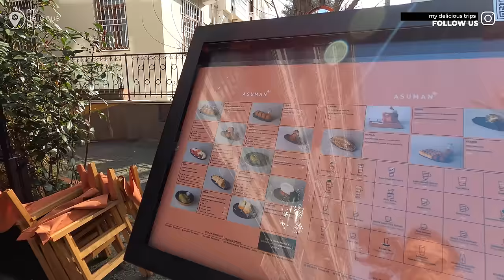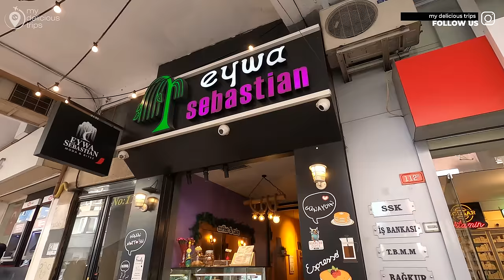LIFE IN ISTANBUL TURKEY KADIKOY DISTRICT BAZAAR,SHOPS,STREET FOODS,PEOPLE,RESTAURANTS IN 4K UHD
Kadıköy:
Kadıköy is a lively and diverse district with a rich history and a mix of modern and traditional elements. It is known for its bustling markets, historical sites, and vibrant atmosphere. Here are some key aspects of life and lifestyle in Kadıköy:

Culture and Arts: Kadıköy is home to numerous cultural events, art galleries, and theaters. The district attracts artists, musicians, and performers, contributing to a dynamic cultural scene.

Shopping: The Kadıköy market is a major highlight, offering a variety of goods, including fresh produce, spices, textiles, and more. Additionally, the streets are lined with boutique shops, trendy boutiques, and vintage stores.

Cafes and Restaurants: Kadıköy is renowned for its diverse culinary scene. From traditional Turkish cuisine to international flavors, the district has a wide range of restaurants, cafes, and street food options. The seaside area is particularly popular for waterfront dining.

Nightlife: The district has a vibrant nightlife with numerous bars, pubs, and clubs. Moda, in particular, is known for its stylish cafes and bars where locals and visitors gather for socializing.

Transportation: Kadıköy serves as a major transportation hub with ferry connections to the European side of Istanbul. The district is well-connected through public transportation, including buses and the Kadıköy-Kartal metro line.

Moda:
Moda is a charming neighborhood within Kadıköy, known for its picturesque streets, green spaces, and a relaxed atmosphere. Here are some aspects of life and lifestyle in Moda:

Scenic Beauty: Moda is characterized by its tree-lined streets, parks, and the stunning Moda seaside. Residents and visitors often enjoy leisurely walks along the waterfront.

Cafes and Boutique Shops: Moda is famous for its cozy cafes, boutique shops, and local businesses. It's a great place to explore unique, independently-owned establishments.

Parks and Recreation: Moda Sahil Park is a popular destination for outdoor activities and relaxation. The park offers a beautiful view of the sea and the Princes' Islands, making it a favorite spot for picnics and social gatherings.

Community Vibe: Moda has a tight-knit community feel. The neighborhood often hosts local events and festivals, fostering a sense of community among residents.

Real Estate: The real estate in Moda includes a mix of historical buildings and modern apartments. The area is considered desirable, and property values can be relatively high due to its scenic location and quality of life.

RECORDING Date :  1 MARCH 2024
Climatic Condition :SUNNY DAY
Temperature:  16°C/60.8°F 🌡